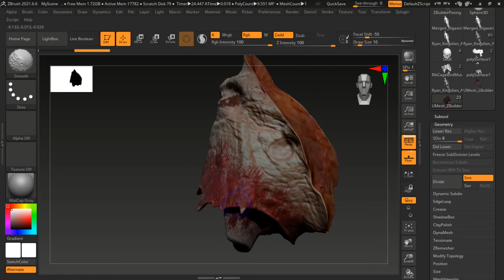Quick Gore Hip Sculpt, High Poly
Quickly Sculpted a hip stump and now time to bake textures and get it in game.